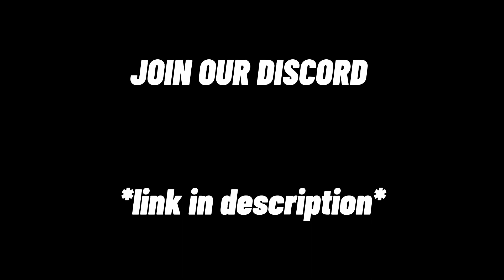Obsidian Xk◼️| Bad Business Montage (Mobile)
Hey 👋🏼